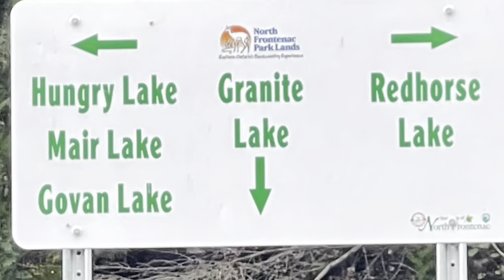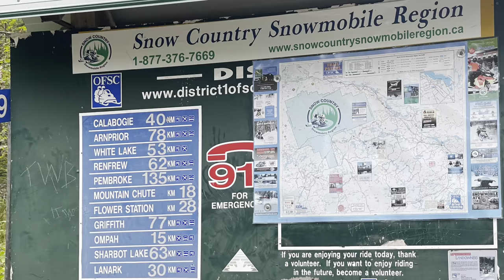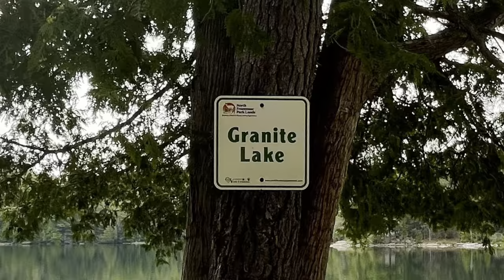NORTH FRONTENAC CAMPING & FISHING 2021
Some back country camping in the North Frontenac parklands in August 2021. 5 lakes in the north end of the park. No cell service but tons of nature.

I camped 1 night on Redhorse and 2 nights on Hungary Lake. Also explored Mair, Govan and Granite lakes and scouted some good drive in sites for next year. Fishing was tough but expected for this time of year.